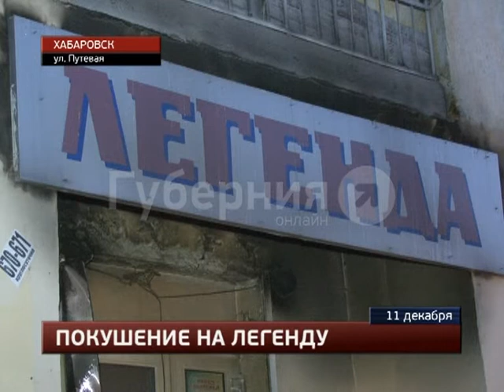Неизвестный пытался поджечь продуктовый магазин в Хабаровске. MestoproTV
Торговая точка, расположенная в сталинских домах за Институтом искусств и культуры, работает только в дневное время. На ночь её оставляют под охраной сигнализации, что сыграло не последнюю роль в исходе истории.  Все последние происшествия вы можете найти в разделе "Место происшествия" на портале "Губерния"